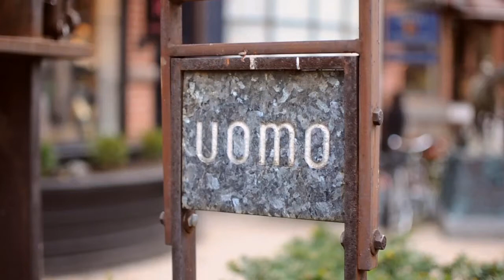Why buy a suit?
It's easy these days for a man to convince himself he doesn't need a suit. The world has become so much more informal. Many workplaces don't require suits, nor do most occasions. A suit is, quite simply, optional in almost all situations now.

All the more reason to go out and buy one, we say. It doesn't take long to realise that wearing a fine suit has, oddly, become one of the easiest ways to stand out from the crowd. You'll look great, and you won't look like everyone else. We love that.

Now, we're not like some of those men's magazines that will have you believe that you can't look good in a suit unless it costs as much as a brand new car. Done right, you can look like a million bucks in a suit that costs hundreds.

Having said that, it's always interesting to hear from the great craftsmen of this industry. The ones who can and do make suits worth tens of thousands of dollars. We admire Marcello Tarantino's suits. And (this part is at least as important) we admire his passion for looking great.

The Department of Style is a field guide to the timeless, the adventurous, and the enthusiastic. We celebrate craft. We explore tradition. We find the creative imaginations that take classic forms and make them their own.

It is about understanding that in life, doing something right takes time, and skill, and effort. But therein lies the joy. Finding people who still do those things that way and telling their stories is the original Departmental mandate.

Semper Intrepidus